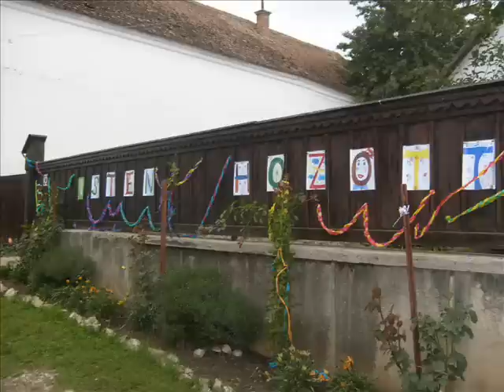Independent Eagles M.C. - Déva VI - Torockó 2010